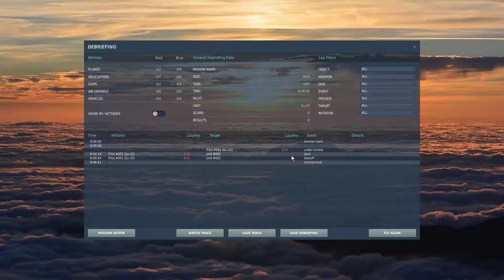Digital Combat Simulator carrier landing by Mohamad Khalil Hamieh 2018 04 08 15 34 27 03